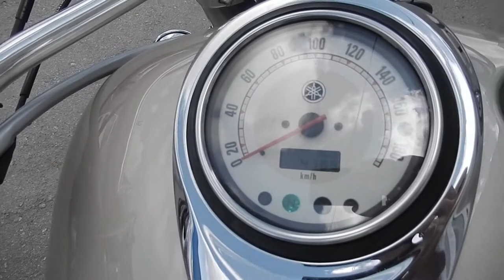No B7702 YAMAHA DRAGSTAR 1100 CLASSIC